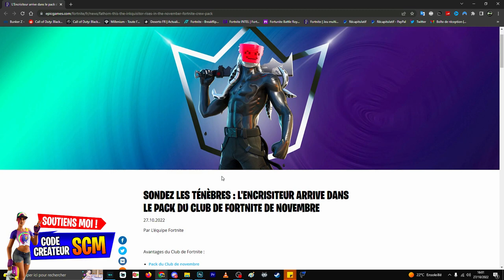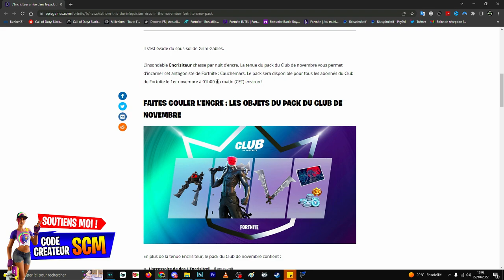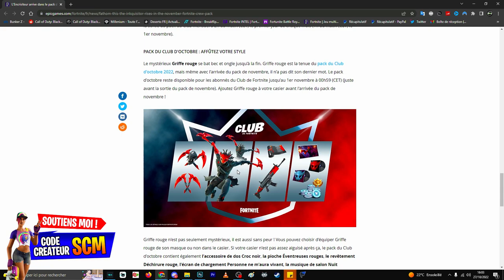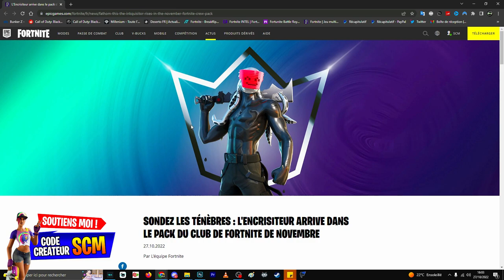PRÉSENTATION DU SKIN ENCRISITEUR CLUB NOVEMBRE FORTNITE, PACK SKIN ABONNEMENT CLUB NOVEMBRE FORTNITE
▬▬▬▬▬▬▬ • BIENVENUE 😍 • ▬▬▬▬▬▬▬

▬▬▬▬▬▬▬ • PARTENAIRES 💪 • ▬▬▬▬▬▬▬

👉StealthGamer:
"SOISCOOLMEC"
"STRIKESOISCOOL"

TikTok "SoisCoolMecYTB"
👻Snapchat "soiscoolmec"

.▬▬▬▬▬▬▬ • TOP DON 💰 • ▬▬▬▬▬▬▬